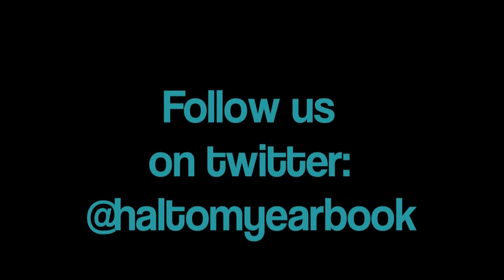2012 Video Contest - Yearbook NOW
2012 Video Contest
Haltom High School, Haltom City Texas

"Haltom yearbook staff goes Gangnam Style..."